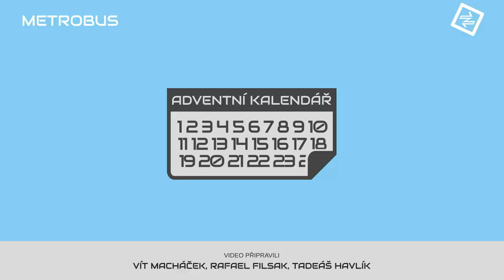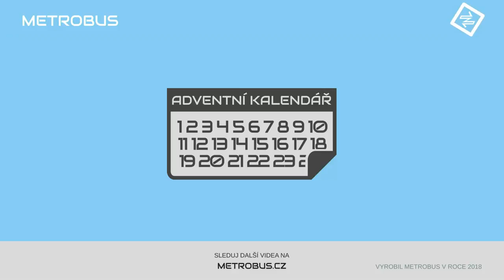Vánoční shrnutí | ADVENTNÍ KALENDÁŘ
Seriál Adventní kalendář je u konce! V posledním díle shrnujeme všechny důležité dopravní stavby, kterých bychom se měli podle dokumentu Ropidu v příštích 10 letech dočkat:

Smyčka Depo Hostivař, Trojská, Zahradní Město
Tramvaje do Libuše, Slivence, Malešic a na Spořilov
Dále na Strahov, do Suchdola, Bohnic a středočeských Zdib
Navíc na Budějovickou a Padesátník, kolem Hlavního nádraží a po Dvoreckém mostě
Vlakové zastávky Eden, Zahradní Město a další
Metro D do Písnice a trať na Letiště

Pokud jste některé adventní video nestihli nebo si ho nepamatujete, navštivte archiv celého seriálu:

Metrobus přeje Hezké Vánoce :)